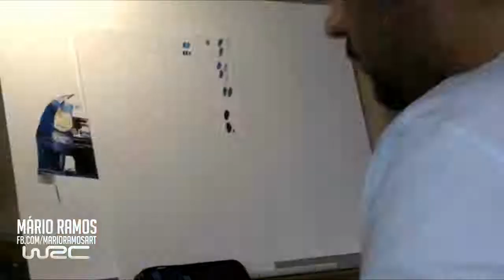Speedart - Andreas Mikkelsen's Volkswagen Polo R WRC